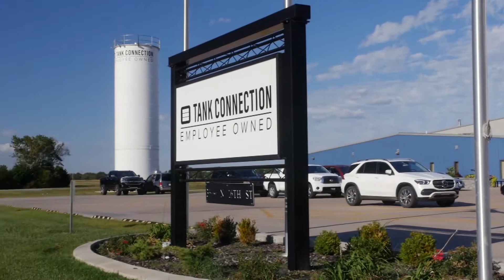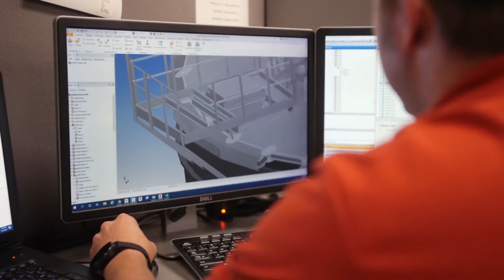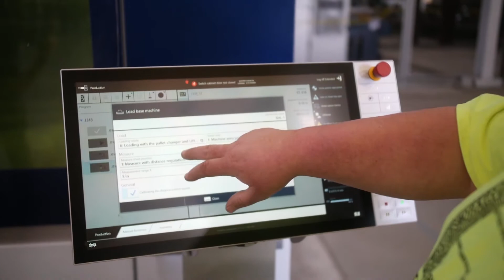"World's Greatest!..." Tank Connection Spotlight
Tank Connection's spotlight on the nationally televised show “World’s Greatest!...” “Worlds Greatest!...” is an award winning television program in it’s 15th season on the Bloomberg TV network. The series features companies and organizations that produce industry-leading, cutting edge products and services. Tank Connection was highlighted on episode 312 airing Saturday, December 4th and 11th, 2021.

The show segment highlights Tank Connection’s story and accomplishments; it’s world class products and services; and culture of innovation and excellence, all showcasing why Tank Connection is one of the world’s greatest!